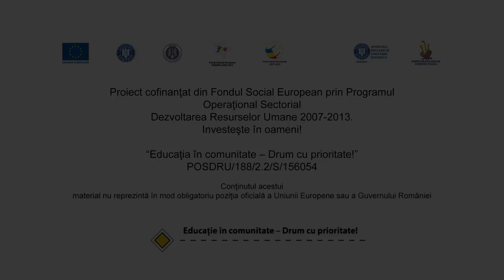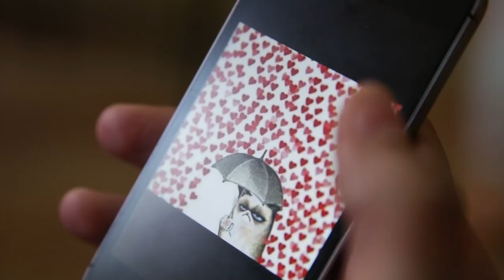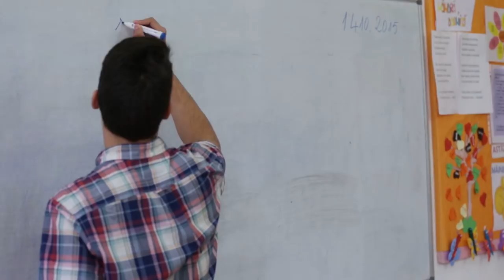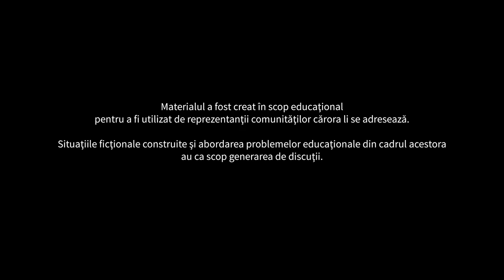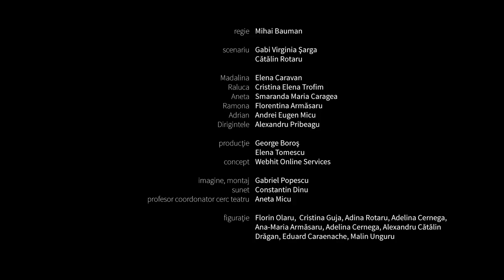O fata model - Partea a II-a